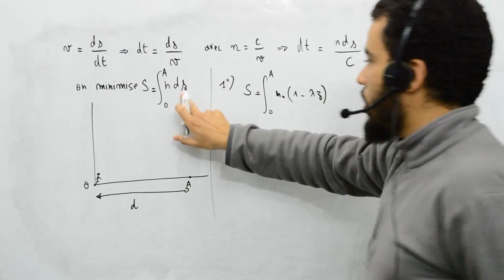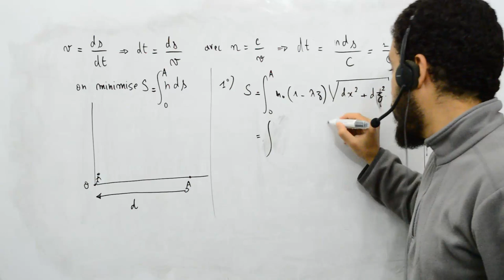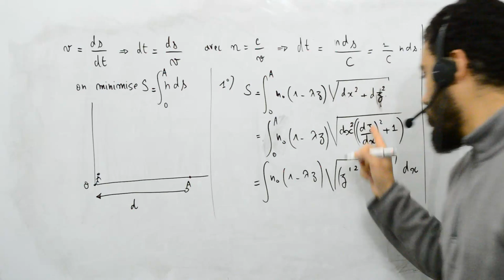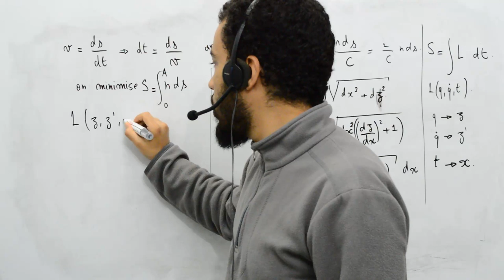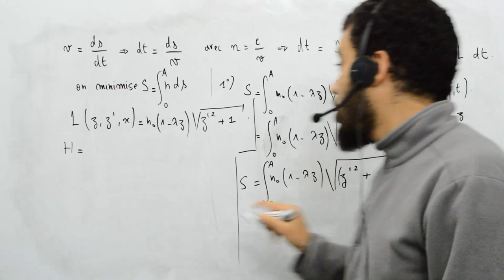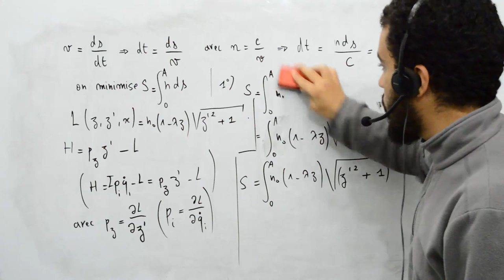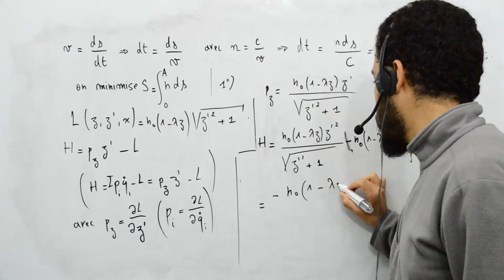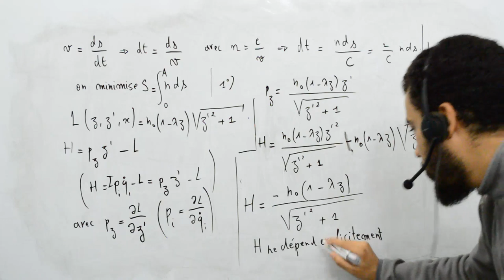Mécanique analytique, exercice 9, calcul variationnel, 2